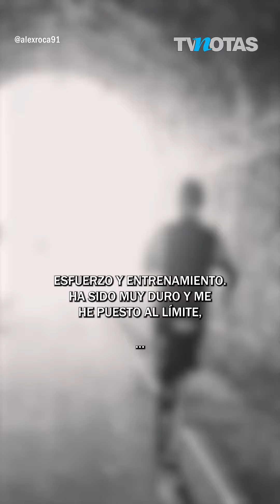¡HIZO HISTORIA!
AlexRoca se convirtió en la primera persona en el mundo con 76% de discapacidad en llegar a la meta de un maratón. 🥇